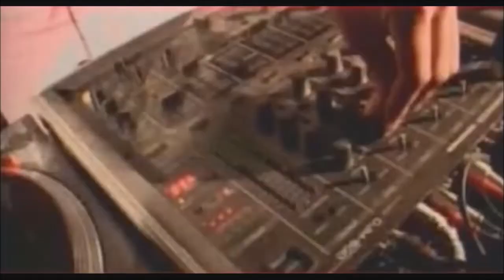DJ Tiësto - Flight 643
Disfruta de los más grandes temas de DJ Tiësto en nuestra radio online, recuerda recomendar nuestro canal con tus familiares y amigos. ¡Gracias!

"Flight 643" Canción #7 de su álbum "In my memory"
Autor: Tijs Verwest
Fecha de aparición: Abril 30 del 2001
Warner music México, S.A. de C.V.
+ Más
S Sector